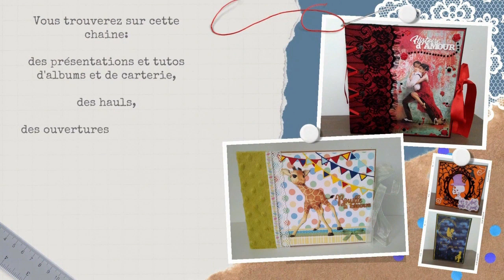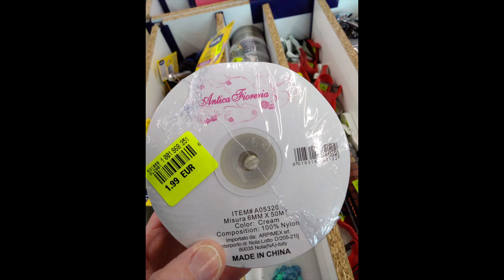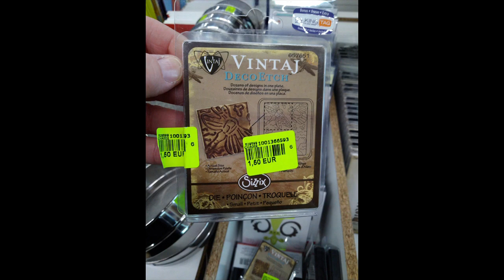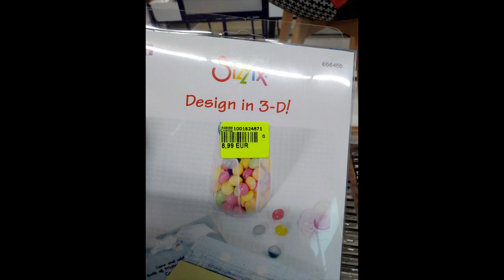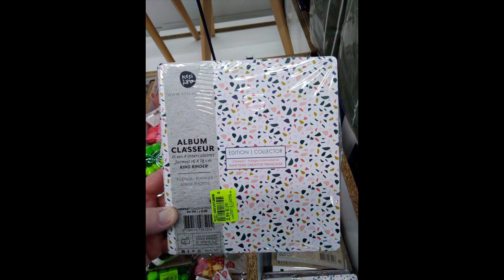HAUL NOZ: Arrivages Scrapbooking du 31 décembre 2022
Dans ce mini Haul NOZ, je vous présente quelques achats réalisés samedi 31 décembre 2022 au magasin de Berck-sur-Mer (62).

Lien vers le tuto de Sandy (chaine Dydy Création) pour réaliser soi-même des noeuds plats:

Mon dressing Vinted: opalescrap

N'hésitez pas à me contacter:
par Facebook et Messenger: Page Opale Scrap

Bises.

Céline